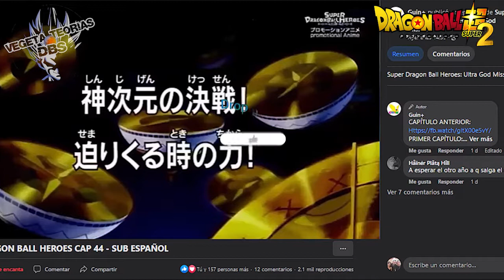DRAGON BALL HEROES CAPITULO 44: GOKU ULTRA INSTINTO SEÑAL VS LA KAIOSHIN DEL TIEMPO! | ANALISIS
Dragon Ball Heroes Capitulo 44 Sub Español o Dragon Ball Heroes Episode 45 English Sub o Dragon Ball Heroes Episódio 45 legendado ya ha sido estrenado. Goku Ultra Instinto enfrenta a la Kaioshin Aeos, mientras un nuevo enemigo aparece: Demigra.

Ha concluido el Torneo del Espacio Tiempo. La derrota de Bardock Super Saiyan 3 a manos de Goku Ultra Instinct fue clave para la victoria de los guerreros Z.
✔️ Dragon Ball Heroes Capitulo 44 Subtitulado al Español:
CREDITO THUMBNAIL '' Darknes_Artist ''
FUENTES DE INFORMACION:

MANGA OFICIAL DE DRAGON BALL SUPER CADA MES:
MANGA DE DRAGON BALL HEROE:
🔴 Temas:
dragon ball heroes, dragon ball heroes capitulo 43 sub español, dragon ball heroes capitulo 44 sub español, dragon ball heroes episode 44 english sub, Dragon Ball Heroes Episódio 44 Legendado,